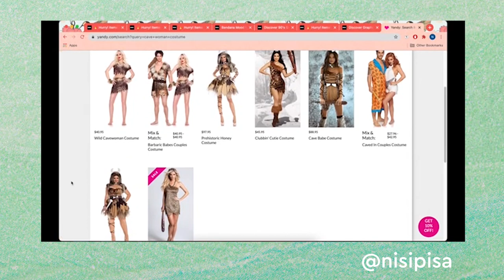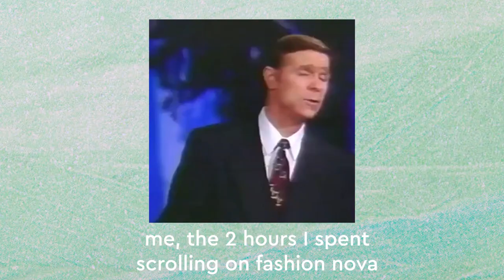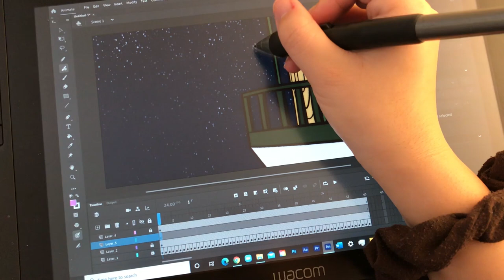drawing fashion nova dresses to make them less ugly